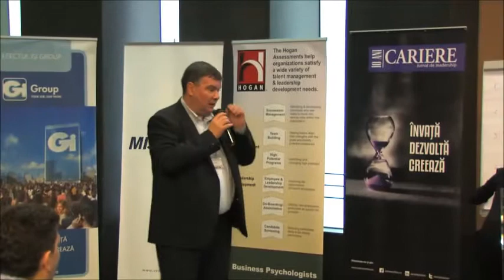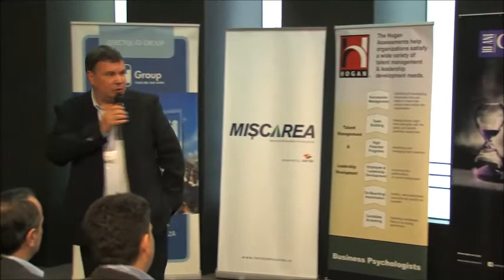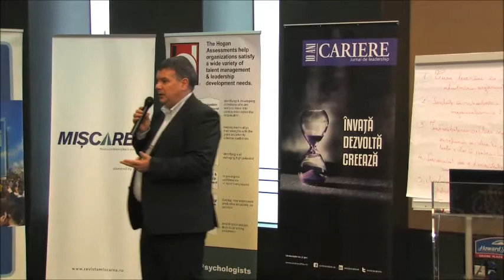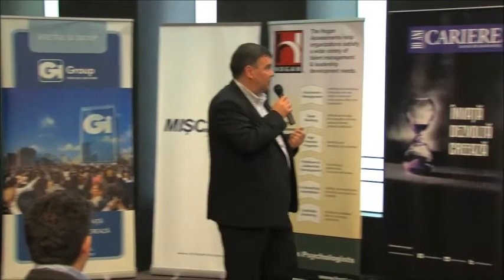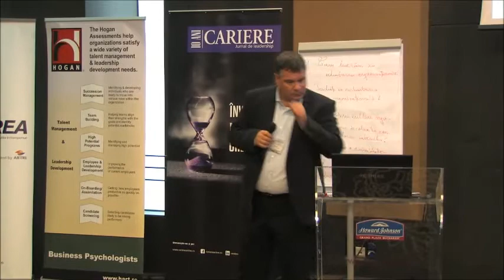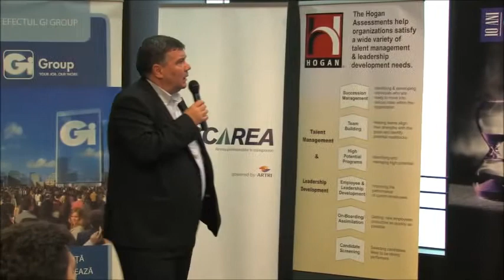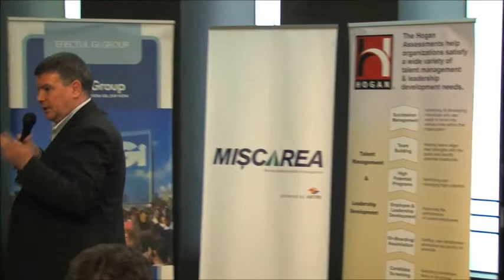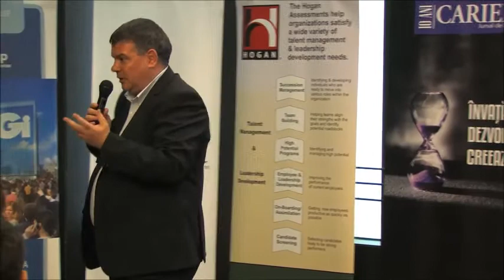Cultura organizationala: sanatate si securitate in munca - Dan Berinde - LIM